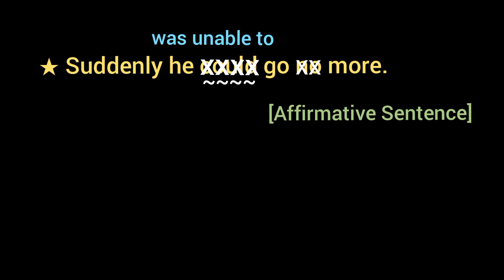★ Suddenly he could go no more. [ Affirmative Sentence ]